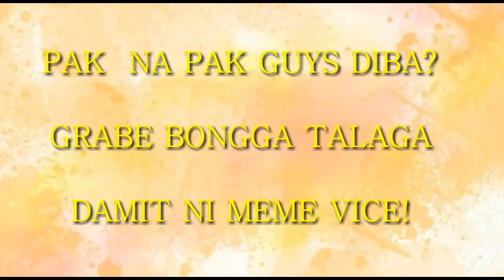VICE GANDA MEGA EQUITY BALL OUTFIT PINAG USAPAN SA SOBRANG GANDA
Vice Ganda outfit sa Mega Equity Ball super Bongga!

MUSIC
Intro Music by: TonyZ-Road So Far (Inspired By Alan Walker ) [NCN Release]

REMEMBER

"Be happy for this moment because this moment is your life"